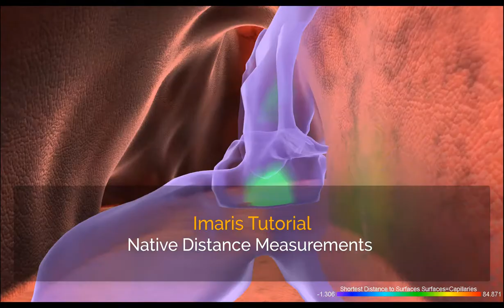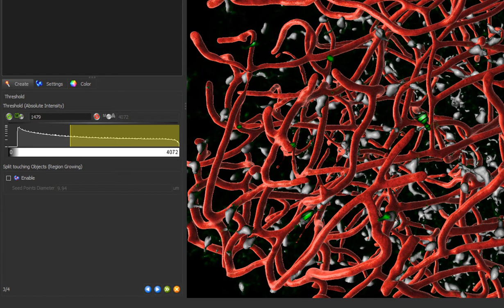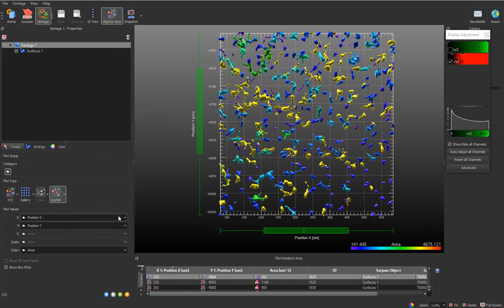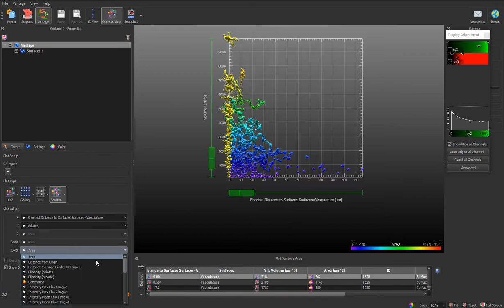How to measure distances between detected objects - Tutorial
In this tutorial you will learn how use a built in Imaris function to automatically calculate shortest distance between to use a Distance Transformation XT function in Imaris, which enables creating additional distance channel representing distance of every voxel in 3D space to the selected object (Surface or Spot)